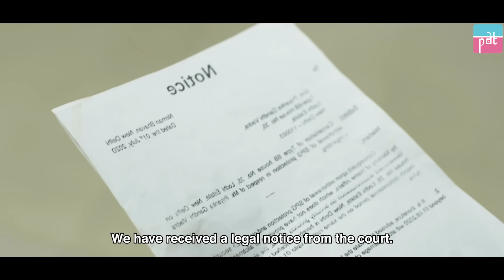Shameful Reality Of Discrimination At Workplace | PDT Stories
An eye-opening video where we discuss the Reality Of Discrimination In The Workplace. We'll break down this important topic in simple terms, making it easy for everyone to understand.